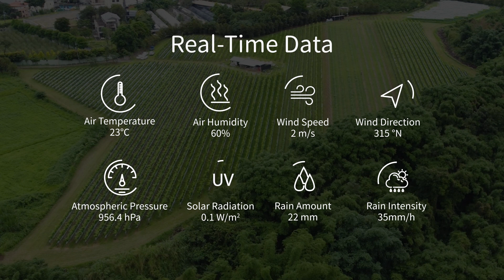Scientific Weather Station | Vineyard Estate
Project｜Scientific Weather Station

Puli Vineyard Estate
Nantou, Taiwan, 2022
Microclimate Monitoring

Puli is a township of Nantou County, in central Taiwan. It is located in a verdant basin, ringed by mountains.

The weather station is a cutting-edge technology compact tool that is used for analyzing current weather conditions and forecasts. With the option to examine and analyze past data up to 10 years back and forecasts, it provides a thorough detail of weather patterns and conditions that help users and farmers to achieve optimum yields.

Benefits:
1. Real-Time Weather Monitoring (Microclimate Monitoring)
2. Accurate Reading and Forecasting for Your Location
3. Remote Access to Database
4. Ease of Use

At the end of days, we provide real-time weather data for the vineyard to overcome the challenges from the weather and our job here is to monitor this legacy through the help of science.

Sanlien Technology
Be the frontier of environmental monitoring